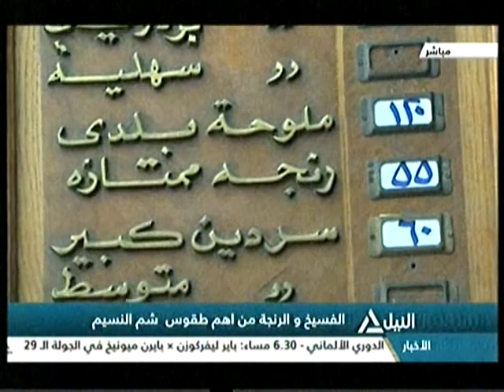مراسلو النيل 15-4-2017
الفسيخ والرنجة من أهم طقوس شم النسيم